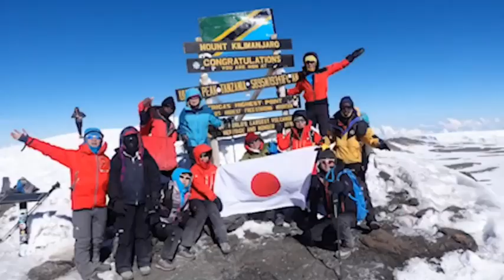山旅人 登山と旅に役立つワンポイントアドバイス#9 登山ウエアについて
登山中に着るウエア選びに皆さんお悩みがあるようですね
今回は、登山ウエアについて皆様からの質問に津森ガイドがお答えします。
ウエア選びの参考にしていただけるとありがたいです。

友達追加をお願いします！